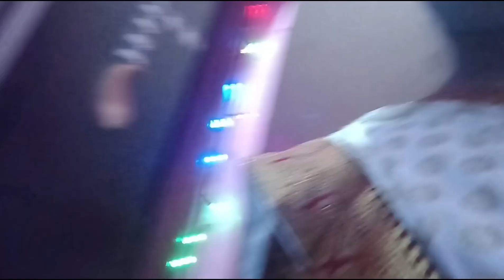পাত্রসায়ের সব থেকে বড় কালীপুজো দেখতে গেলাম আমরাvlog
India vlogs channel
India vlogger
India
diwali spacial blog
Bengali vlogs channel
Bengali vlogs
bangla vlogs
vlog